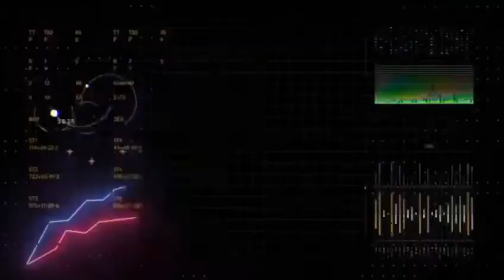WellBeing&Co Groupe B